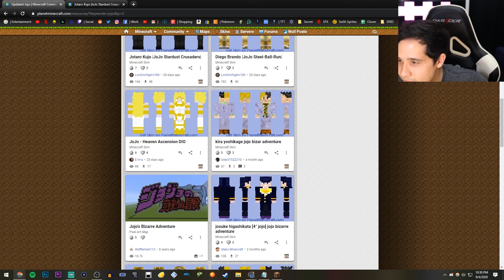PIXELMON Pocket Pixels \ Stream Highlights #1 - Finding a New Home!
[ Stream Archive from August 2020 ]